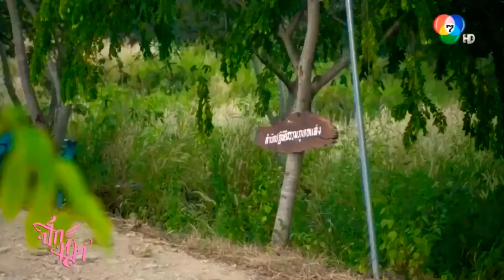ลินินอกหัก ใครกันที่ทำให้คนสวยขนาดนั้นต้องมีอกหัก#ลิลิน#ทินภัทร#ปีกหงส์